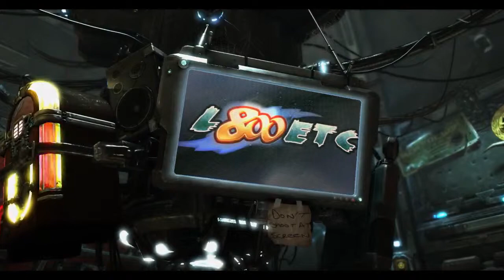Starcraft 2 (ซับไทย) - Wings of Liberty Campaign P18 - Hybrid มาอีกแล้ว!!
Was Published on Dec 19, 2015

Raynor จมตัวเองไปกับแอลกอฮอล์และเกมส์ Lost Viking จนเขาทำคะแนนได้ 500k